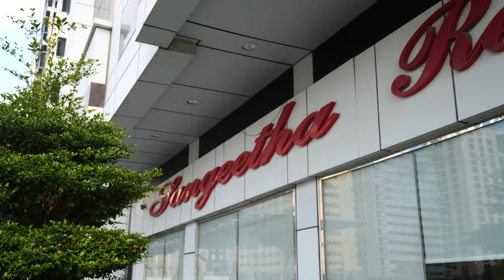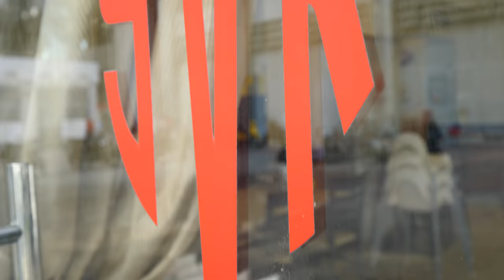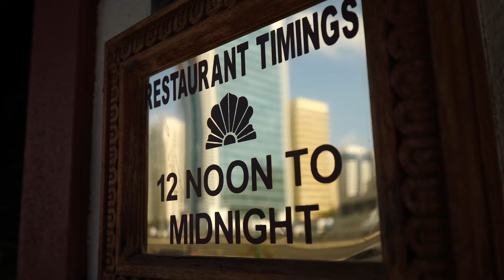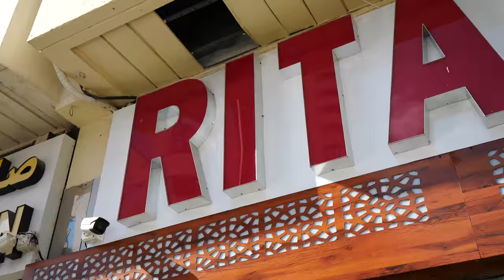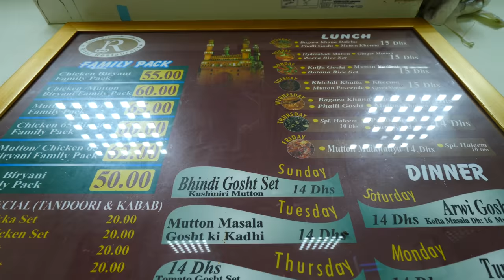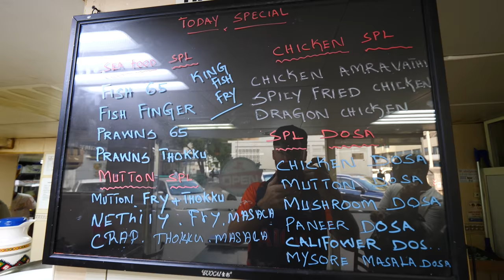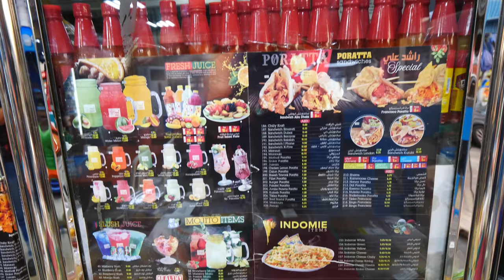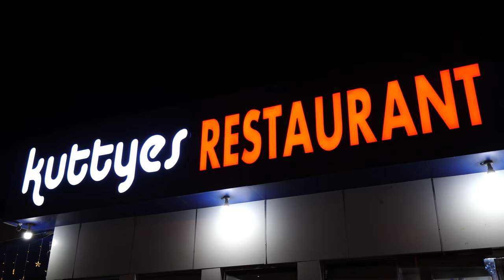Eating INDIAN FOOD for 24 HOURS with Minority Taste in ABU DHABI, UAE!!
After exploring the cities of Dubai and Sharjah, I set out on a day of eating Indian food in a new city with my friend Ruzaina  from Minority Taste! Join me as I eat Indian food for 24 hours with Minority Taste in Abu Dhabi, UAE!

Abu Dhabi is the capital of the UAE. We’d be hitting up all the best spots in the city. Our Indian food journey began at Sangeetha Restaurant for a south Indian breakfast!

It reminded me of a south Indian diner. We went with a ghee roast paper dosa, idli, vada, rava dosa, and chai. We also had sambar, coconut chutney with green chilies, tomato chutney with red chilies, and white coconut chutney with mustard seeds!

The tomato was full of flavor and the paper dosa was nice and crunchy. We washed it down with some filtered coffee!

The sambar was like a thicker and creamier lentil and tomato stew and felt super healthy. I loved the mild, sweet white coconut chutney as well. It was so fresh! But my favorite was the tomato!

Next was the rava dosa, which is crispy and doughy, and full of holes. It also contained some green chilies and peppercorns. It was really good!

We followed that with idli. Ruzaina and I poured the sambar and chutneys on top of the idli and broke it up to mix it all together.

The vada with the white coconut and tomato chutneys was really nice. I loved how fluffy it was!

Then, we had a palate cleanser and then headed to India Palace Restaurant for North Indian food! The decor inside was really beautiful!

They also have a market where they sell jewelry, figurines, decorative mirrors, and more. They also make bangles using natural wax!

At our table, we had the lamb seekh kebabs, roomali roti, chai, papadum, and two curries.

The papadum with tamarind chutney was a crispy/sweet combo, while the achar added some sourness.

Next was the dum ka zafrani murgh, which is chicken cooked in an almond sauce, and palak paneer. The palak paneer with the roti was flavorful.

The kebabs had some heat to them, while the dum ka zafrani murgh was rich, creamy, and unique. The gravies were unreal! Finally, we finished with some chai!

 Next, we headed through the center of Abu Dhabi to Ritaj Restaurant for the city’s best biryani. It’s a small spot that sells about 6 types. They’re famous for their Chicken 65 biryani!

After a fresh salad of chilies, onions, cucumbers, and carrots, we jumped on the chicken 65 biryani. We also had raita and a chicken gravy.

The chicken alone was flavorful and spicy, and was creamier with the raita and gravy. The marinade on the chicken was fantastic!

Next, they brought us some gosht ka marag (white lamb curry) and some delicious, fluffy bread that absorbed the curry. It was tender and peppery! The lamb rib was outstanding!

Then, we needed a break from eating and explored the commercial area of the city before stopping at Madurai Restaurant.

We started with laban, which is like a sour milk. After watching them make a blue crab semi-roast curry and chicken fried rice containing egg, cabbage, chili powder, and more.

The rice felt very Indo-Chinese. I loved the chilies, and the gravy on the crab semi roast was outstanding. The meat was very sweet!

The manager brought me some gulab jamun to calm down the heat! It contained cumin and cardamom!

Finally, we went to a Kuttyes Restaurant, a Kerala-style restaurant inside a vegetable market. I saw lots of snacks outside, and after seeing them make beef curry and kitchen curry, parottas, crab, and massive prawns!

After a refreshing lime juice, we dove into the amazing beef fry, karak (chai), flaky parotta, and beef curry! The flaky parotta with the beef fry and curry leaves was outstanding. The beef curry was unreal, too!